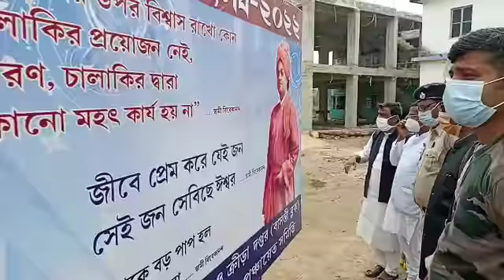BASANTI_বিবেক_উৎসব_উপলক্ষে_উদ্বোধন_হল_করোনা_টেস্ট_অন_হুইলস_পরিষেবার_উদ্বোধন_করলেন_MLA_শ্যামল_মণ্ডল